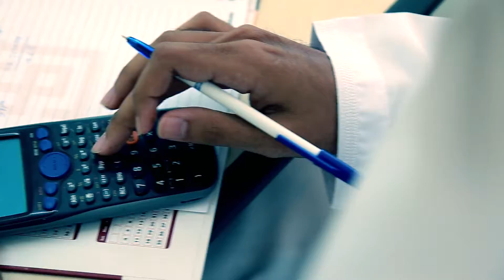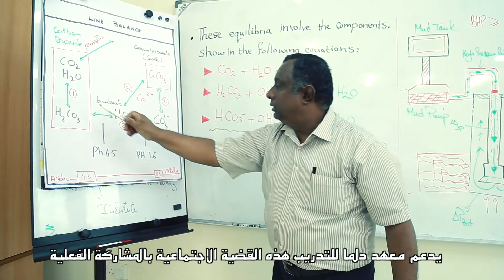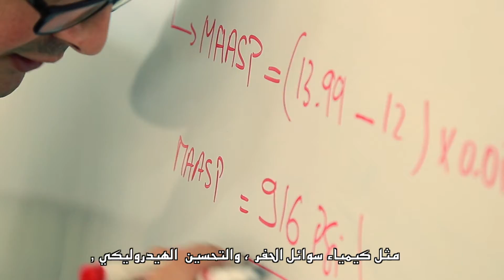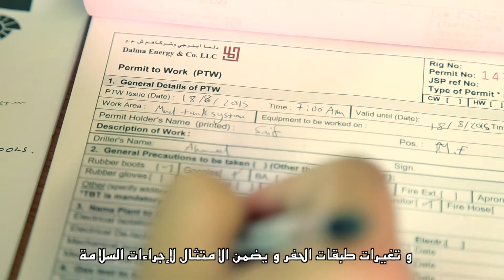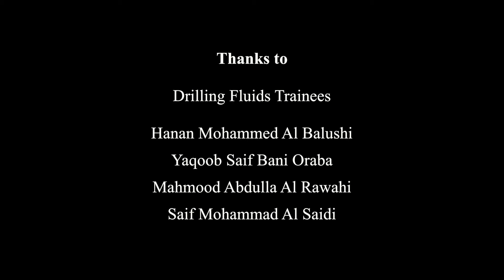Dalma Training Institute - Drilling Fluids Training Program 2016